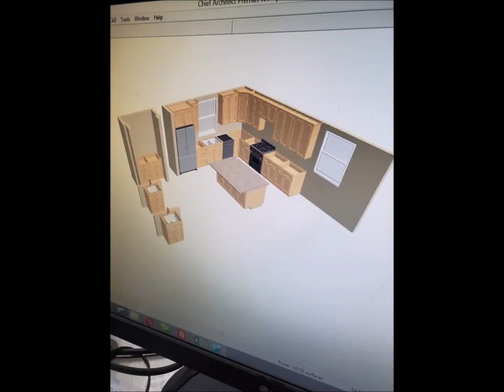House Flipping San Diego - Green Button Homes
Green Button Homes new flip in San Diego CA 2019. Complete transformation by the top real estate investor in San Diego. We pay cash, as-is and take all the uncertainty out of the sale. We love fixer uppers, hoarder homes and any property we can remodel to add value.

Remodel: Green Button Homes
Home Staging: Kreative Haus Design
Photos: Rancho Photos